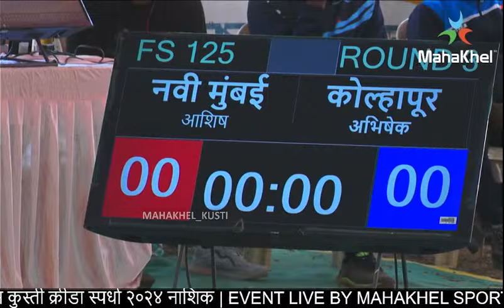१२५किलो ।११६ आशिष पाटील VSअभिषेक पाटील| ३४ वी महाराष्ट्र राज्य पोलीस कुस्ती स्पर्धा २०२४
३४ वी महाराष्ट्र राज्य पोलीस कुस्ती क्रीडा स्पर्धा २०२४ नाशिक

दिनांक ०४/०२/२०२४ ते  १०/०२/२०२४

कुस्ती स्पर्धा कार्यक्रम

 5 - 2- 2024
दु .4 वा. कुस्ती स्पर्धेचे उदघाटन
सा.5  पासून कुस्ती स्पर्धा पात्रता फेरी सर्व वजन गट पुरुष व महिला

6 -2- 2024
स. 8 ते दु. 12 कुस्ती स्पर्धा सर्व वजन गट पुरुष व महिला
दु.4 ते सायं.8 अंतिम फेरी पुरुष 57 , 61 ,65 , 70 ,74
महिला 50 ,53 ,55 ,57 ,59
सायं .8 ते 9 बक्षीस वितरण

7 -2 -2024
स.8 ते दु .12 कुस्ती स्पर्धा
पुरुष ,79 ,86 ,92 ,97 ,125
महिला 62 ,65 ,68 ,72 ,76
दु .4 ते सायं 8 अंतिम फेरी
सायं.8 ते रा.9 बक्षीस वितरण